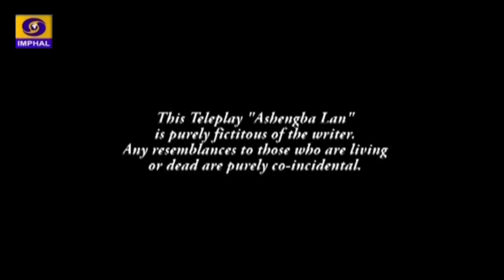Teleplay | Ashengba Lan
DDK Imphal presents Teleplay

Producer: R.K. Amarjeet